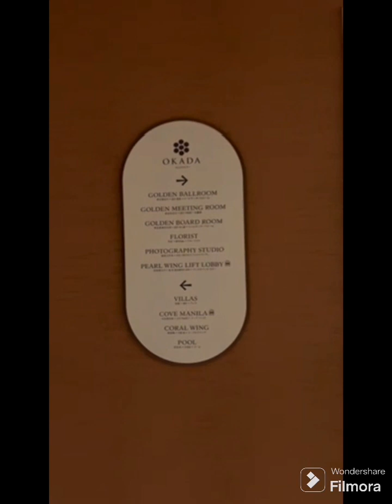Daughter Celebrating Birthday at Okada (Late upload) Dec. 25,2023